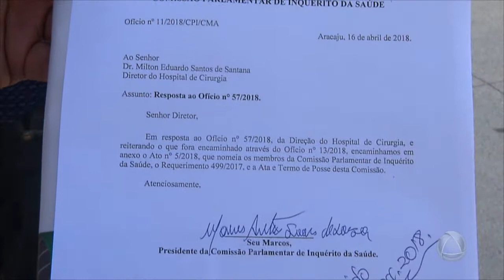Comissão de vereadores da CPI da Saúde foram barrados no Hospital de Cirurgia - JE